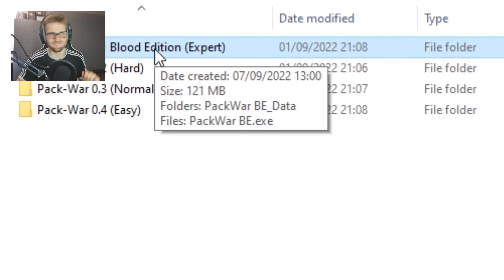PAC MAN In 2022 Is TERRIFYING (Pac War Rebirth)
Welcome back to another video, today we checked out yet another pac-man horror game... yeah i know, let me tell you, this game hits different.. literally. You will see what i mean -- Enjoy!